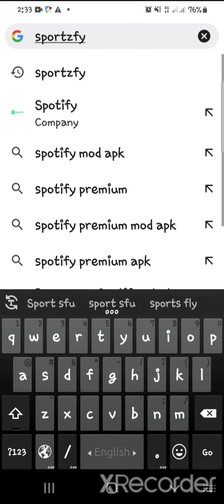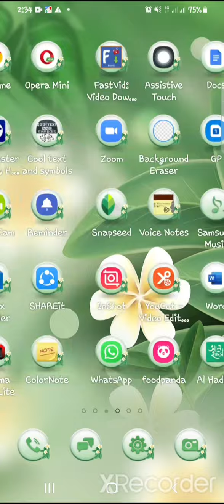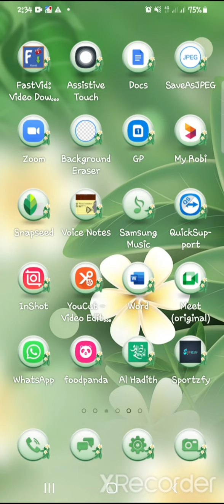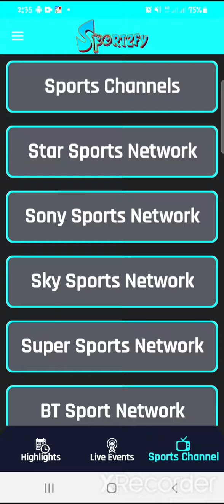শুধু এই এপস্ টি ডাউনলোড করে FIFA WORLD CUP 2022 QATAR সকল লাইভ ম্যাচ দেখুন HD তে।